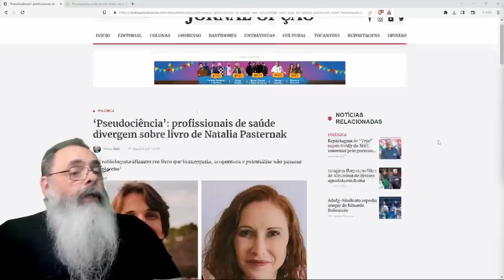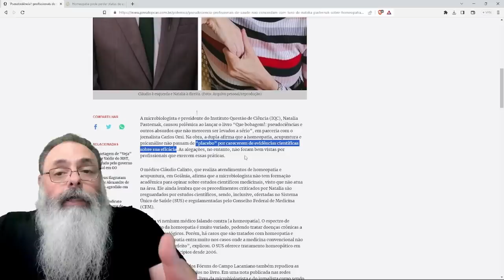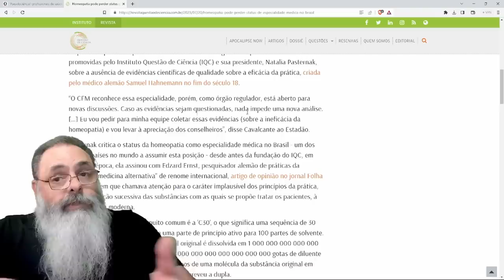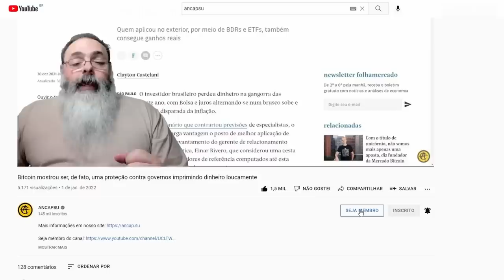PESQUISADORA lança LIVRO que chama ACUPUNTURA, HOMEOPATIA e PSICANÁLISE de PSEUDOCIÊNCIAS, mas SERÁ?